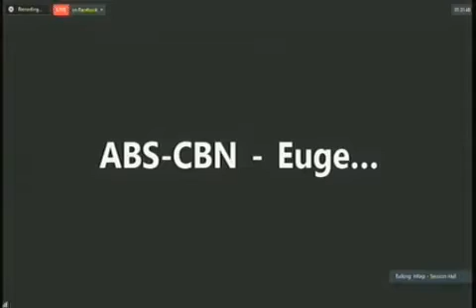Goodbye ABS-CBN!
ABS-CBN